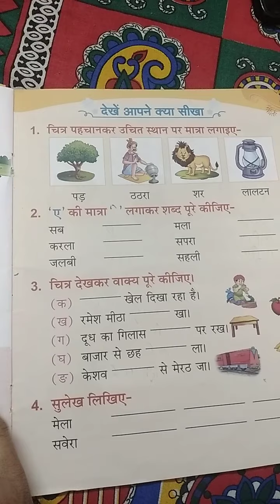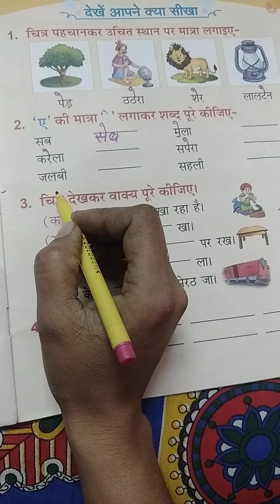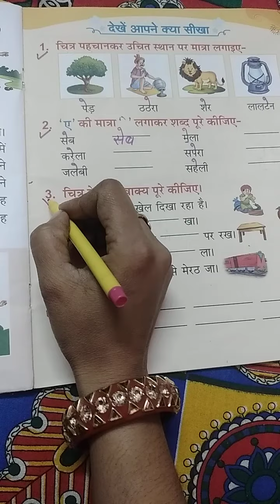क्रियाकलाप उ की मात्रा से by Sarvesh Sharma